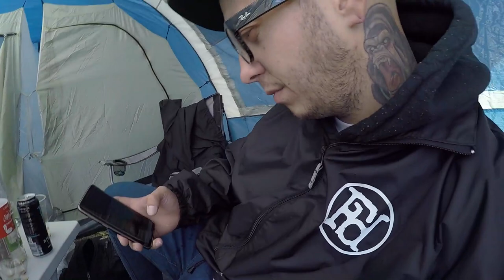Falling Breakdown Live at Ackerfest 2018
Thank you for this awesome experience...

That is Falling BreakDown, a young band from Niedersachsen/Wolfenbüttel! After a whole bunch of trying out and mixing up these guys have at last found together to finally say: That's how it is, and that's how it stays, 'cause it matches! With their music these guys respond to the latest topics being somewhat ironic and direct. Topics like the war, the destroying of the Earth, and the resulting hat
red on those who are responsible for having to talk about it!